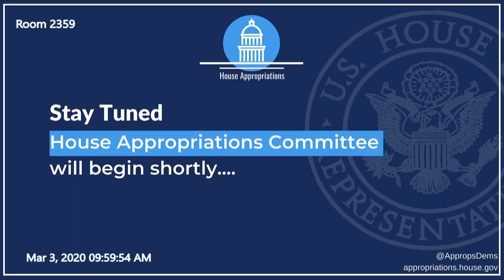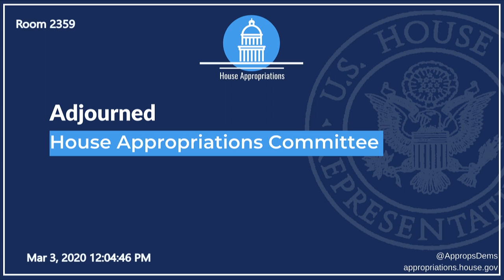United States Agency for International Development Budget Request for FY2021 (EventID=110609) Full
State and Foreign Operations Subcommittee